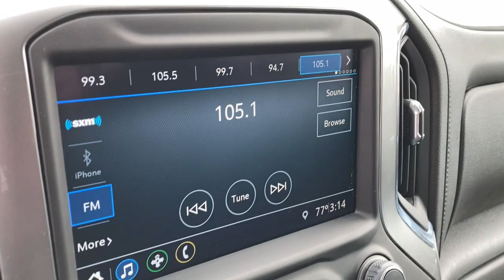2022 Chevrolet Silverado 3500HD West Plains MO, Mt Home AR, Willow Springs MO, Nixa MO, Mountain Gro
Northsky Blue Metallic  2022 Chevrolet Silverado 3500HD LT available in West Plains Missouri at Taylor Grubaugh Chevrolet Buick GMC. Servicing the Mt Home AR, Willow Springs MO, Nixa MO, Mountain Grove MO area.

Engine: Duramax 6.6L Turbo-Diesel V8, Convenience Package, Z71 Off-Road & Protection Package, Gooseneck/5th Wheel Package, Front Bucket Seats, Chevytec Spray-On Black Bedliner w/Chevrolet Logo, Z71 Off-Road Package, Electric Rear-Window Defogger, 2-Speed Active Transfer Case, Skid Plates, 220 Amp Alternator, LED Cargo Area Lighting, Engine Block Heater, LED Smoked Amber Roof Marker Lamps, AIR CONDITIONINGDUAL-ZONE AUTOMATIC CLIMATE CONTROL., Air conditioningsingle-zone, Air filterheavy-duty, Air filtration monitoring, Air ventsrearheating/cooling (Not available on Regular Cab models.), Airbagsdual-stage frontal airbags for driver and front outboard passenger; Seat-mounted side-impact airbags for driver and front outboard passenger; Head-curtain airbags for front and rear outboard seating positions; Includes front outboard Passenger Sensing System for frontal outboard passenger airbag (Always use seat belts and child restraints. Children are safer when properly secured in a rear seat in the appropriate child restraint. See the Owner's Manual for more information.), Alternator170 amps (Requires (L8T) 6.6L V8 gas engine.), ALTERNATOR220 AMPS, Assist handles front A-pillar mounted for driver and passengerrear B-pillar mounted, Audio system feature6-speaker system (Requires Crew Cab or Double Cab model.), AUDIO SYSTEMCHEVROLET INFOTAINMENT 3 SYSTEM8' DIAGONAL COLOR TOUCHSCREENAM/FM STEREO.Additional features for compatible phones include: Bluetooth audio streaming for 2 active devicesvoice command pass-through to phonewired Apple CarPlay and Android Auto capable. (STD), Audio systemChevrolet Infotainment 3 system8' diagonal color touchscreenAM/FM stereo. Additional features for compatible phones include: Bluetooth audio streaming for 2 active devicesvoice command pass-through to phonewired Apple CarPlay and Android Auto capable., Auto-locking rear differential, Batteryheavy-duty 720 cold-cranking amps/80 Amp-hr maintenance-free with rundown protection and retained accessory power (Included and only available with (L8T) 6.6L V8 gas engine.), BedStepBlack integrated on forward portion of bed on driver and passenger side (Deleted when (ZW9) pickup bed delete is ordered.), Bluetooth